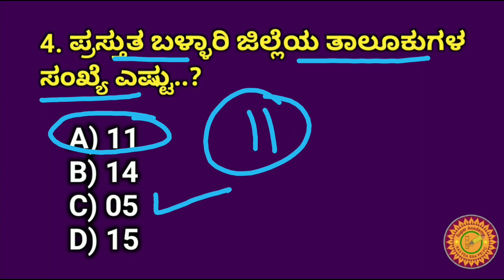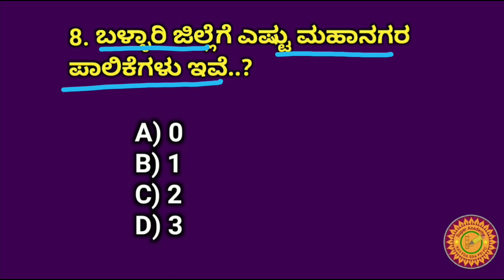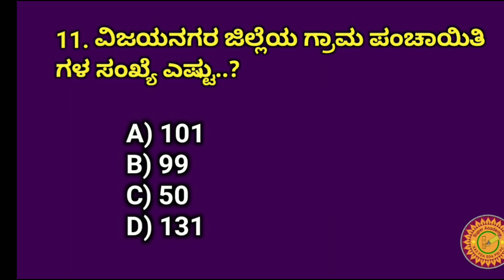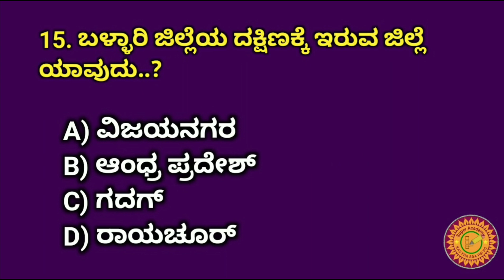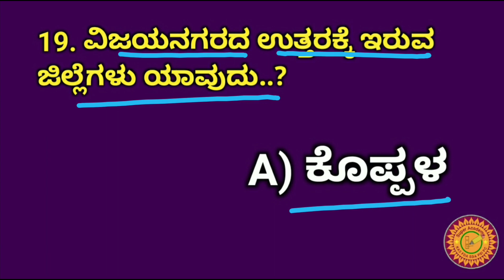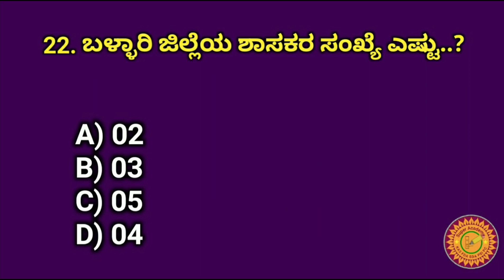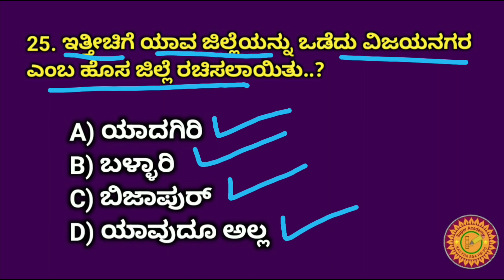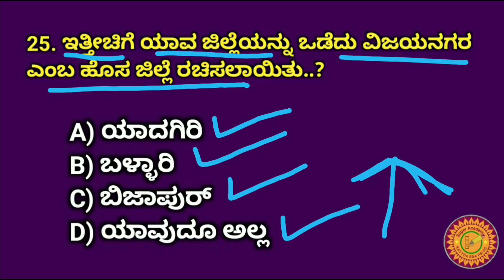Vijayanagara new district | Vijayanagar competitive question and answer | fda | SDA | psi | pdo | pc